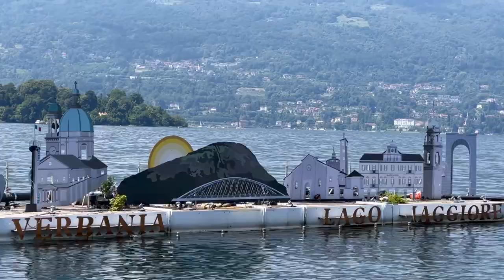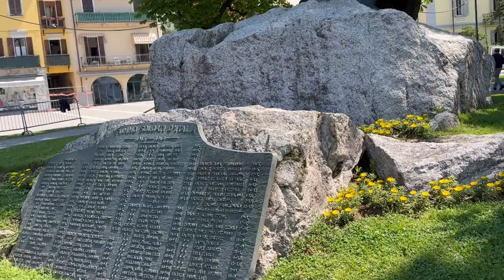Information about the salary of Bus driver in Poland.( Italy Verbania City)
informationaboudthesalaryofbusdriverspoland

Italyverbaniacity